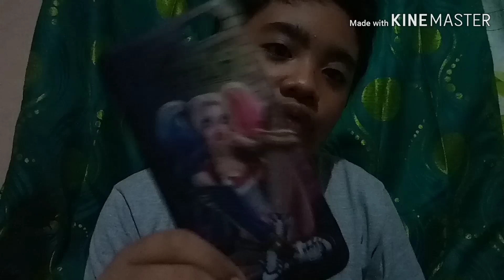10 Facts About me😊 | Vj's Vlog #1